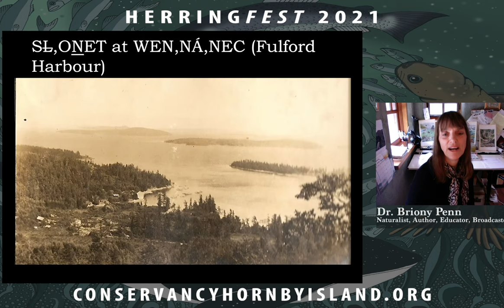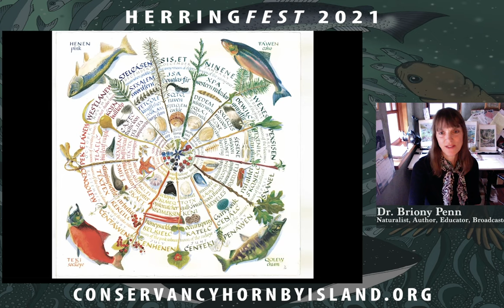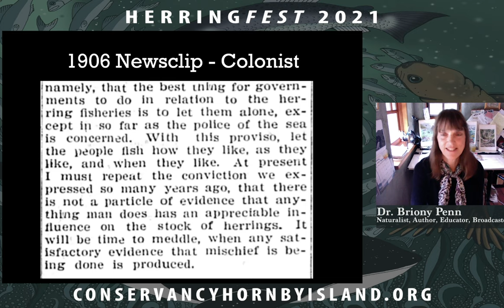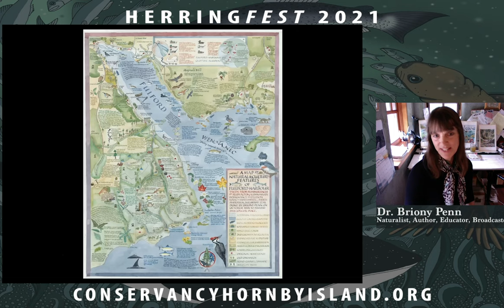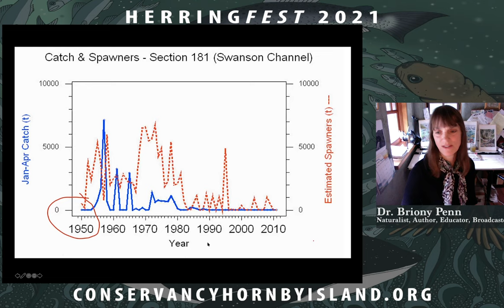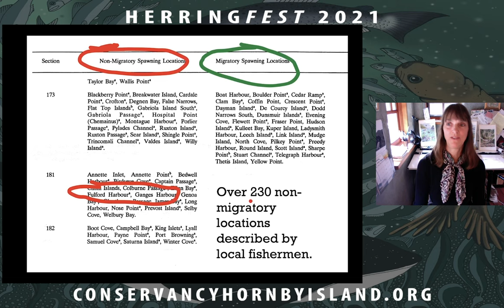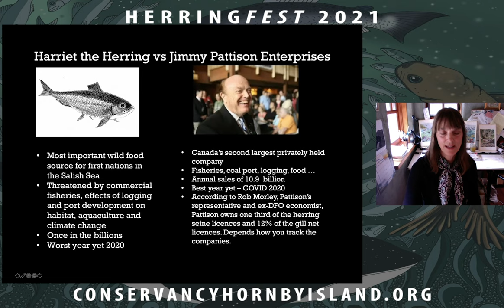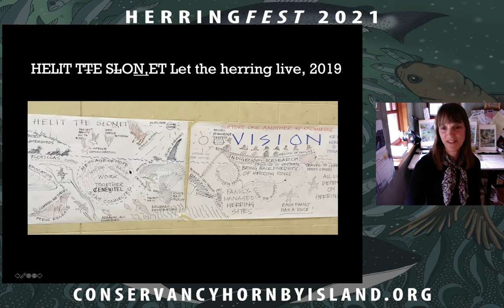CHI Herring School: Dr. Briony Penn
Dr. Briony Penn presents a gripping talk on the state of the herring population in the Strait of Georgia.

CONSERVANCY HORNBY ISLAND is a non-profit volunteer-based organization that relies on support from people like you to continue our efforts in land and marine conservation.